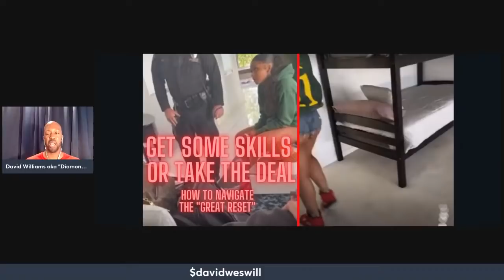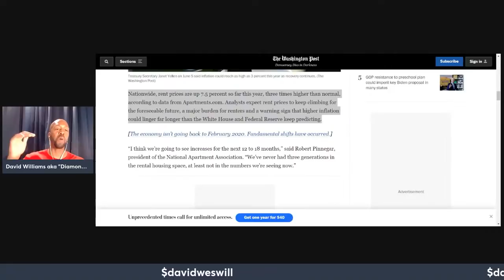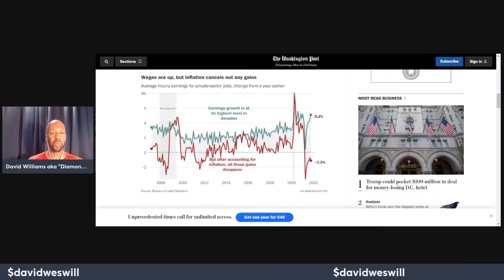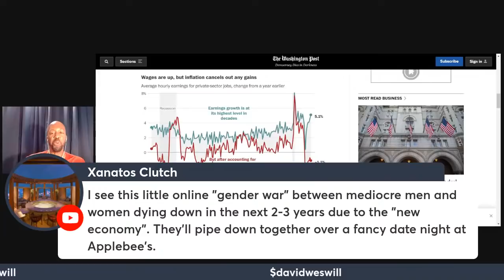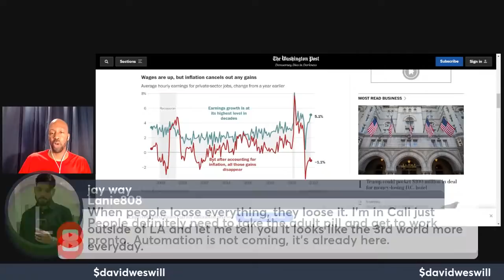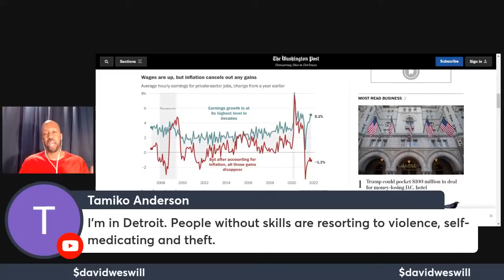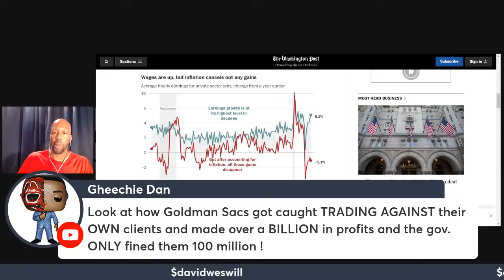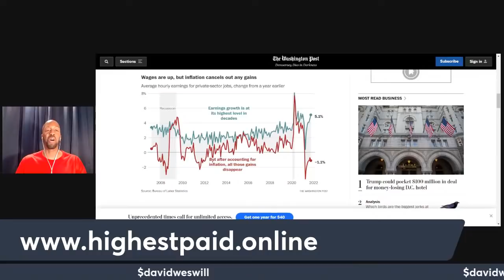Get Some Skills Or Take The Deal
How to navigate the "great reset"